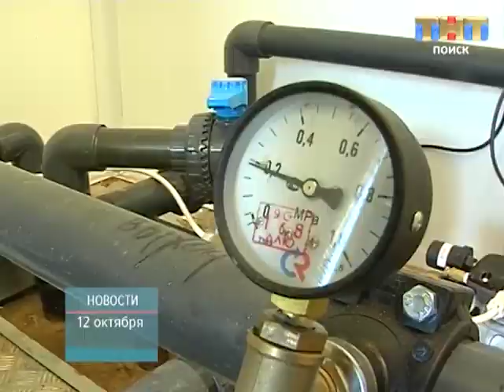ТНТ-Поиск: Открытие ВЗУ в Соголево